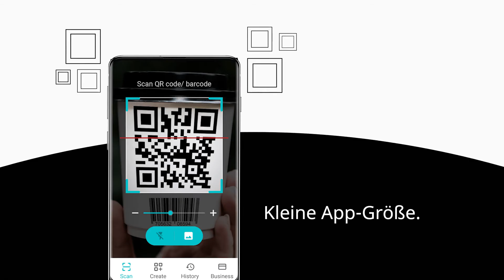QR iOS - 8